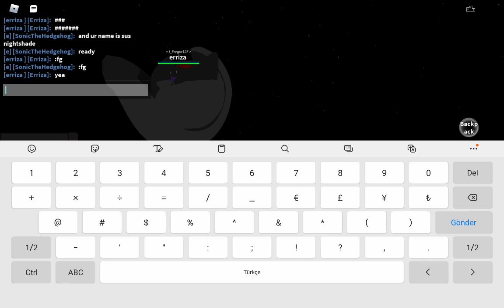sus nightshade and nightcrawlerbot